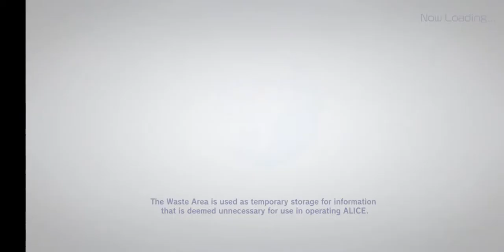Alice fiction - why you should be doing underground hard and further tips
Just some further tips about doing hard underground.

Most importantly the more characters you have the more you will be able to do it even if they are weaker or not optimised.

You can exit at any time if the battle is going badly and try a different team

design teams to counter the elements to maximise damage and reduce damage taken

The last two battles have monsters that taunt so it's important to make a team that beats the taunt monster quickly.

Here is a link of a full auto run using all of these different tips.